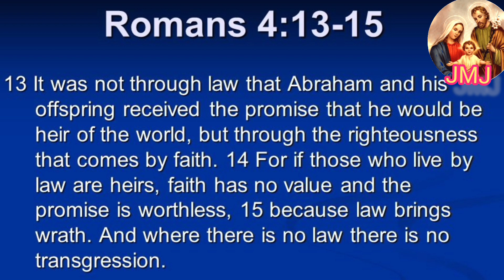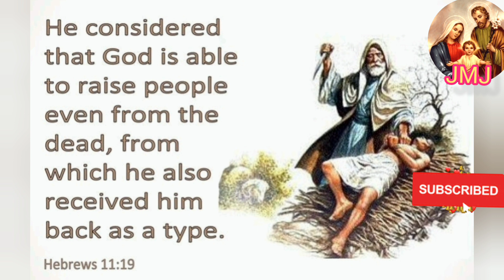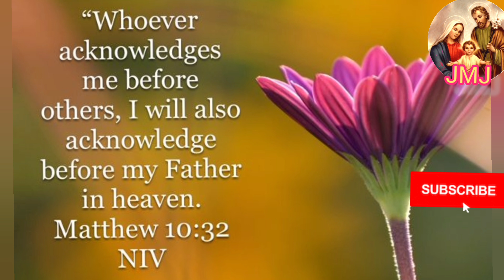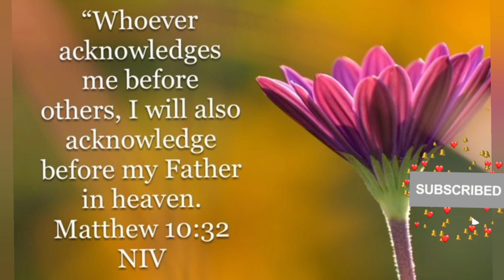ధ్యానంశం: దృడమైన విశ్వాసం, Mrs.B.Lilly Mary, 21.10.23